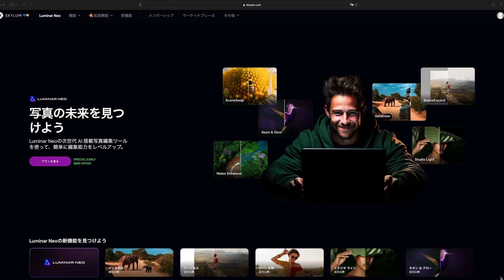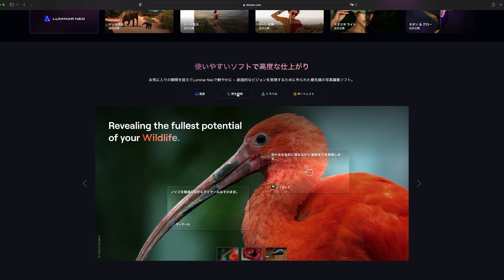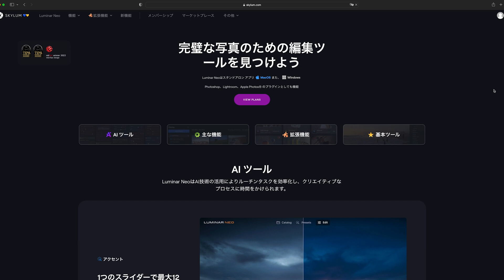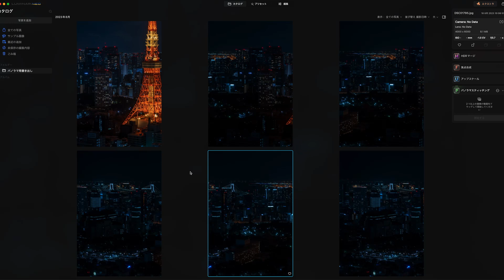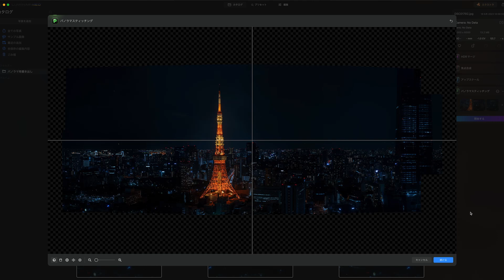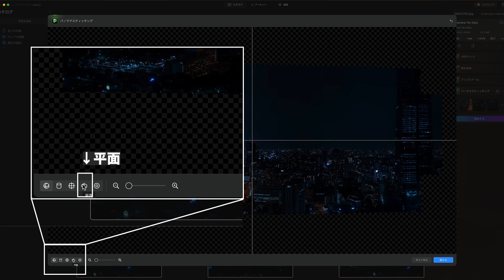【パノラマ写真作成】複数の写真を組み合わせて巨大パノラマを作ってみる Luminar Neo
00:00 導入
03:21 使い方

magenica 使用カメラ
・Leica Q2 アマゾン 楽天
・FUJIFILM X-T3 アマゾン 楽天
・LX100M2アマゾン 楽天
・Sony α7III 楽天
・SONY ZV1 アマゾン 楽天

・Amaran 200D Amazon▶︎
・Amaran P60C
・マイク①
・マイク②
・この動画作成に使用している動画編集ソフト